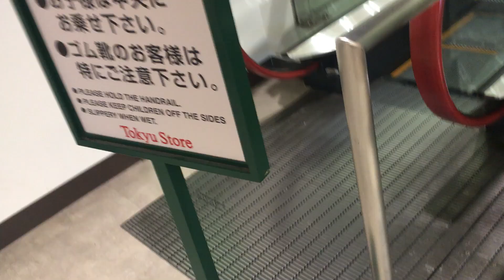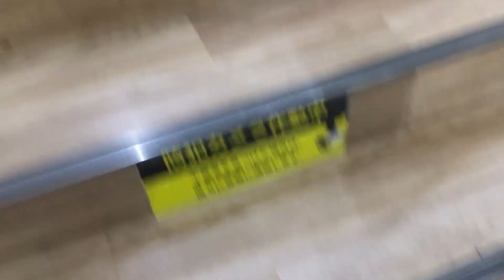夜の町田 2024/09/10 10